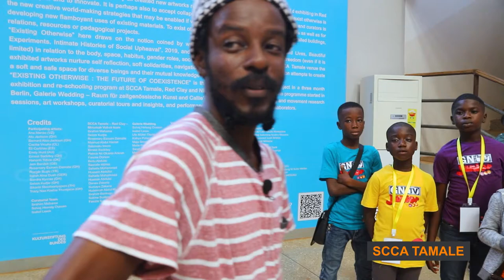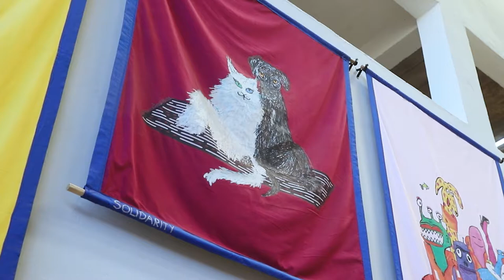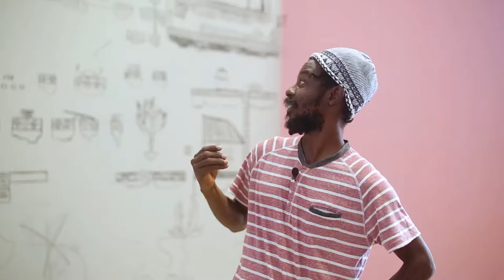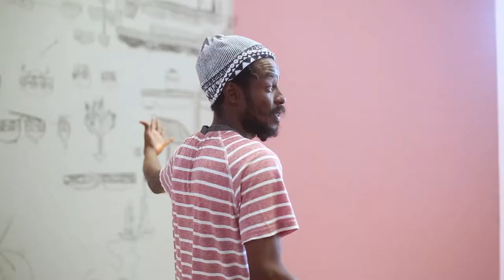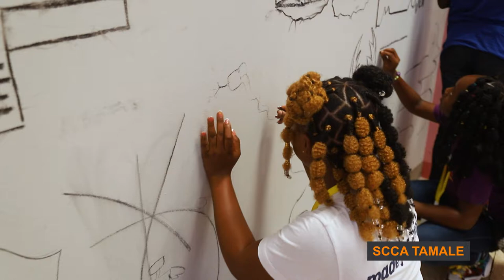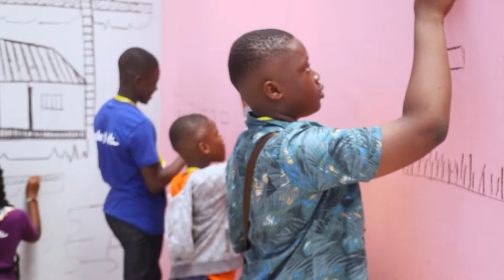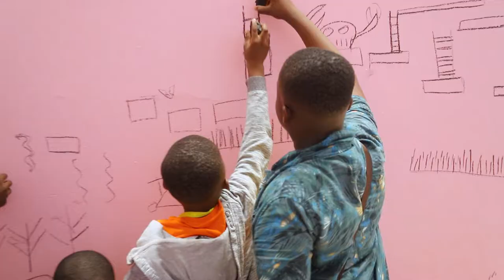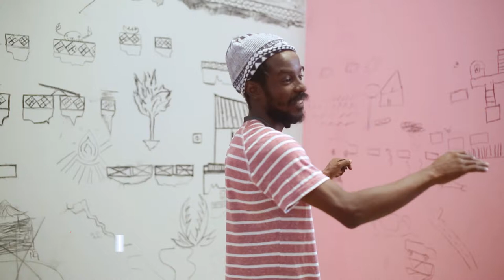Tamale Experience Series - Episode 2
GNTV Junior takes a trip with viewers to Tamale to visit the Red Clay Studio, SCCA Tamale and Nkrumah Voli-Ni.

In this episode we take a tour at the Savannah Centre for Contemporary Art (SCCA) Tamale.